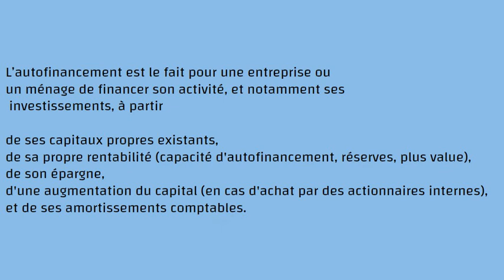N°116-autofinancement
Collection Vocabulaire  200 concepts en Economie .

visual tuto